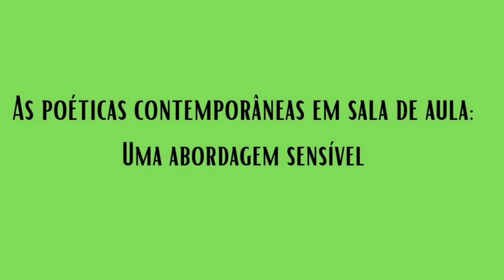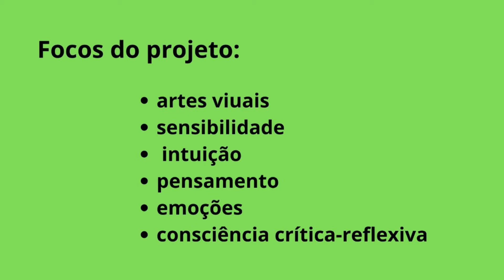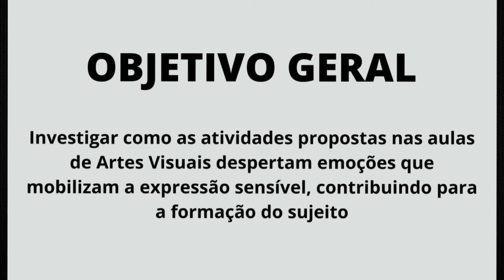AS POÉTICAS CONTEMPORÂNEAS EM SALA DE AULA: UMA TRAJETÓRIA SENSÍVEL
Projeto de pesquisa que pretende verificar em que medida as atividades  de Artes Visuais  contribuem para os alunos atingirem, além da apuração de um olhar voltado a contemplação estética, reflexões que mobilizem a expressão sensível, como caminho possível na ampliação de aprendizagens capazes de transpor os muros da escola.